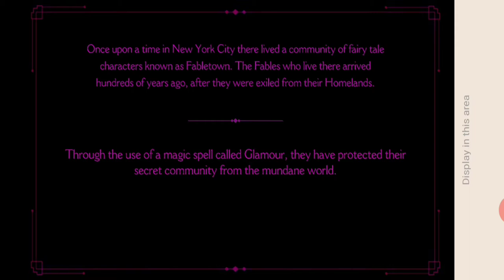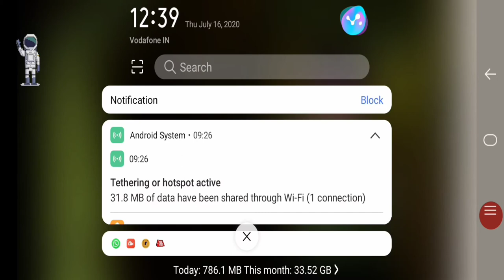The wolf among us ! Episode 1 must watch game series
To hello guys mai Gaya hu ek official video ke sth to must watch